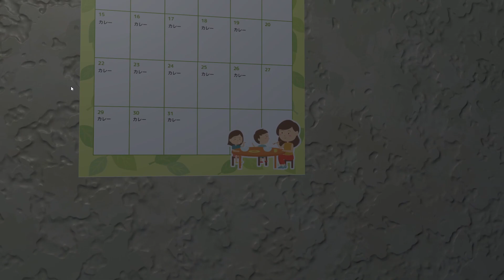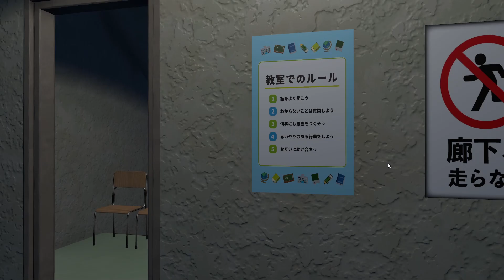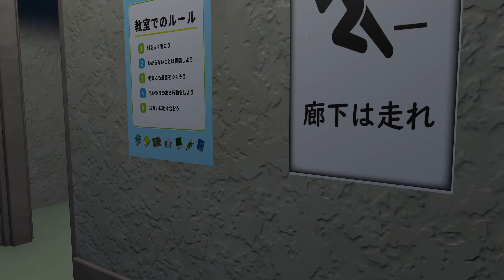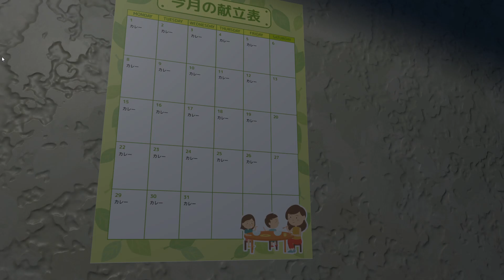忘れ物を取りに行くと異変に出くわすとんでもない学校がここにあった！［6年1組］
みんな小学校の時は何組だったかって覚えてる？

もうまったく覚えてないんだよなぁ

動画を見終わった後は
”コメント”も忘れずにね♪